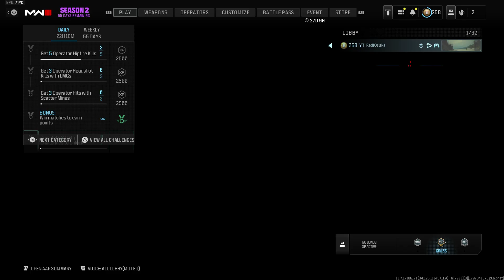RediOsuka Free For All (FFA) Gameplay | Crown Raceway | RAM-9 | Modern Warfare III | RTX 3080 Ti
About Us: Salutations! We are a gaming couple (PaperTigerHunter and RediOsuka) who obviously enjoy playing various type of video games. We'd been gaming together since Uncharted 2 and COD Modern Warfare 2 (2009).

We stream variety of games from multiplayer COD games to our love of RPGs such as Final Fantasy, Assassin's Creed, and many others.

RediOsuka PC Rig

CPU :: Intel i9 13900K @ 4.5 GHz OC
GPU :: Nvidia GeForce RTX 3080 Ti
RAM :: 32GB G.Skill Ripjaws S5 DDR5
Mobo :: ASUS Z790-Plus TUF Gaming WiFi
HD :: Samsung 980 Pro SSD 2TB M.2 NVMe
Lian Li Galahad 240 Black AIO :: Corsair 4000D Mid-Tower Case
PSU :: Super Flower Leadex Titanium 1000W 80+
Monitor :: Samsung Odyssey G9 QLED Curved (For Coding) : Asus VG259QM : Asus VP249QGR
Headset :: A10 : Astro A40 with MixAmp Pro TR
K&M :: Corsair K70 : M65
Chair: Secretlab Titan Evo

RediOsuka Streaming Rig

CPU :: Intel i9 10850K @ 5.2 GHz OC
RAM :: 32GB Corsair Vengeance RGB PRO DDR4
HD :: Crucial P5 1 TB NVMe : Crucial P5+ 1 TB NVMe : 18 WD Red Pro : 2 TB Seagate Barracuda
Master Cooler MasterLiquid ML240L AIO : Corsair 4000D Mid-Tower Case
PSU :: Super Flower Leadex III 850W 80+ Gold
Capture :: Elgato 4k60 Pro MK.2
K&M :: Corsair K65 : M65